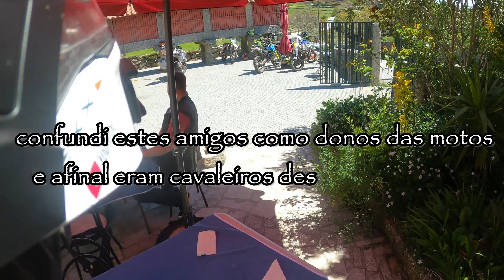De MOTO p/ MONTES de PORTUGAL e o GOLPE de RINS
Hoje, um dia maravilhoso para viajar de moto, com 22,5 graus e Sol; fomos explorar de moto as estradinhas das montanhas do norte de Portugal. fizemos 114km , encontramos uns cavaleiros, comemos um arroz de feijão com pataniscas e quase caímos da mota! vê tudo que vale a pena!

00:00 até sta isabel
02:31 Almoço
03:12 siga viagem
06:45 Calcedónia
09:12 Caniçada

Sou Francisco Pimentel Torres, vivo em Braga, Portugal. Engenheiro, Empresário, Moto Vlogger / Blogger, Colunista, Motociclista e Escritor amador;(Romances históricos) com 2 títulos:

2- “1494 Tordesilhas” (2018)
1- “1385 O Golpe dos Bastardos” (2013)

Faço viagens e passeios de moto por estradas pouco conhecidas, remotas, e secundárias, ( slow roads e scenic roads )geralmente a solo, ou com a Sandra, minha mulher, e normalmente por Portugal, Espanha e Marrocos.
Tenho 50 anos de experiência com motos: Desde cedo aprendi a tratar da mecânica das minhas motos, fui depois Concessionário da Piaggio / Gilera com funções de coordenador mecânico, Fui tendo alguma experiência de Enduro e de Motocross como piloto federado e com participações em raid ´s / bajas, ex: Portalegre-500; Portugal-1000; Transalentejo; e várias vezes no Lés-a-lés etc...

Motos atuais:

BMW R1200 GSA LC – nome: Trópico de Capricórnio
HUSQVARNA WR 125 2T
GILERA RC 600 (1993) Xplorer
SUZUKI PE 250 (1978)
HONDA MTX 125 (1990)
PIAGGIO GRILLO 50CC

Algumas Motos anteriores:
BMW K1600 GT
BMW R1200 GSA – nome: Daenerys
BETA 450RR
BMW G450X nome: Speedy
HONDA HRC DAKAR
HONDA CR 125
KAWASAKI 750 GPX
KAWASAKI 125 KLR
APRILIA 50 SCOOTER
HUSQVARNA WR 400
KTM GS 250
MONTESA CAPPRA 125
YAMAHA 50
CASAL 5 K184(50cc)